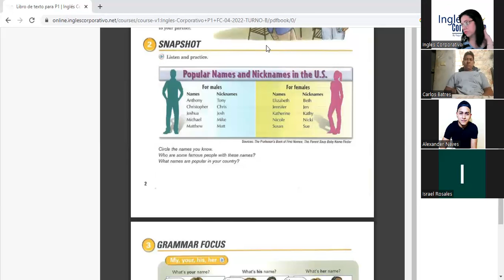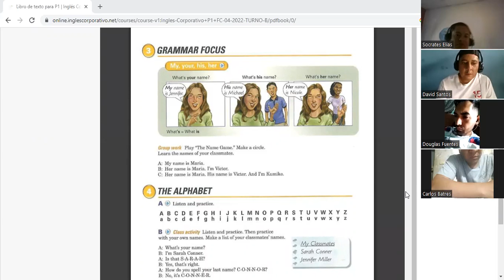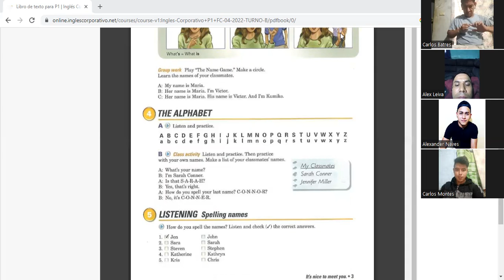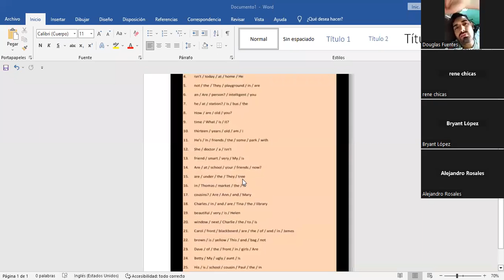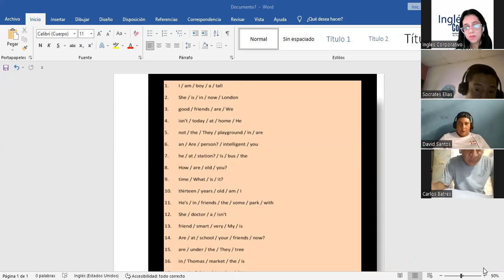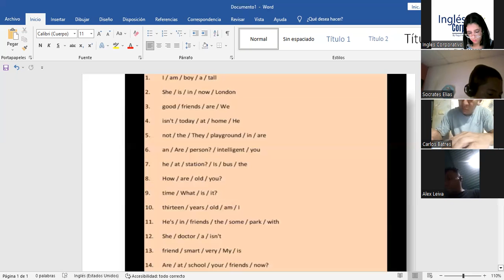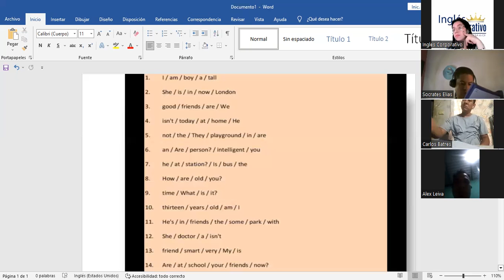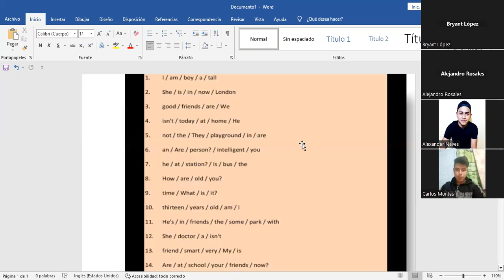SESIÓN 7-26-4-2023-P1-18-TEXTILES-TURNO-A-04-23-Díaz-Dialogue-Unscramble sentence-short presentation